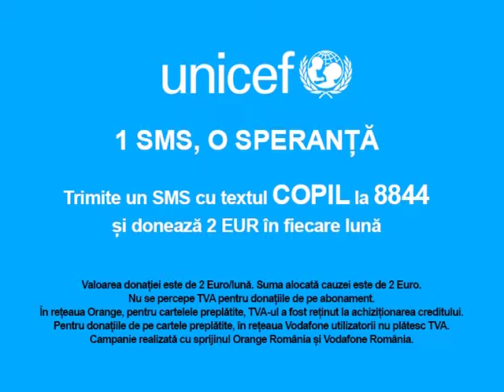Ajuta copiii ca si Alex - campanie 1 SMS, o speranta